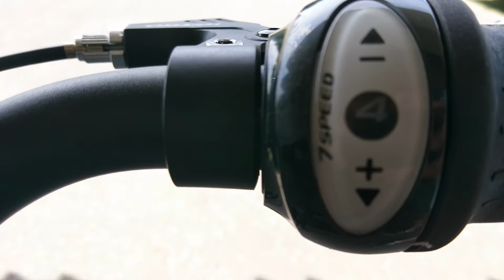Hercules Valencia R7 2018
Egy kivåló minôsègű trekking kerèkpår 7 fokozatù Shimano Nexus agyvåltóval, akår hosszabb tůråkra is.